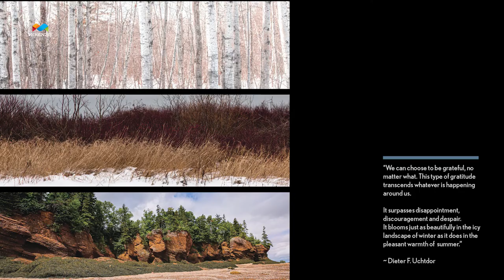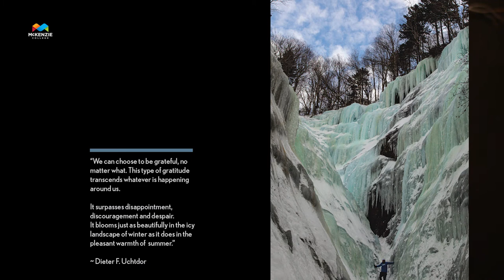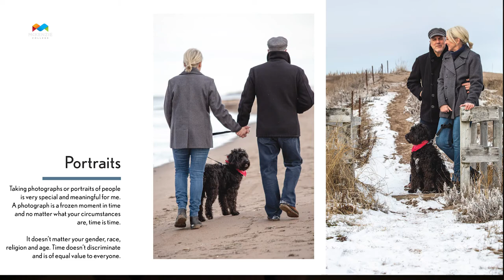Student Testimonial - Pauline Gaudet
Pauline graduated from our 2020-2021 Photography program. Listen to her story, see her work, and discover why she chose McKenzie College.